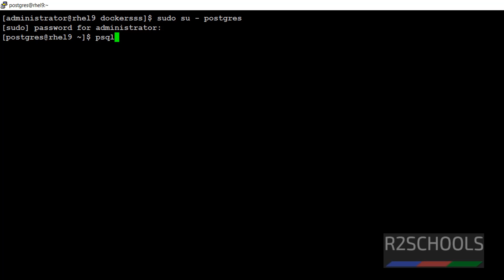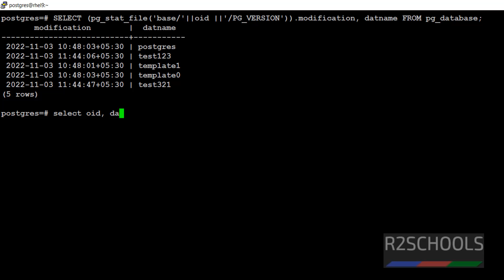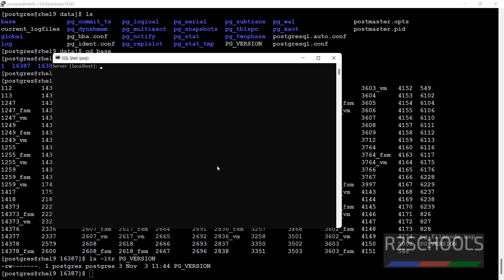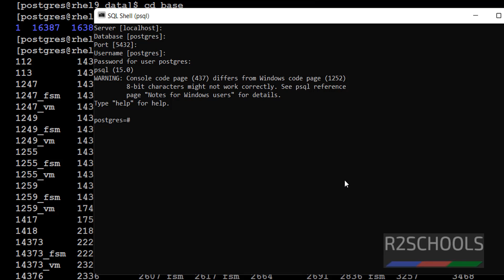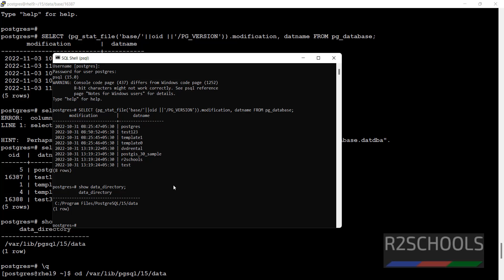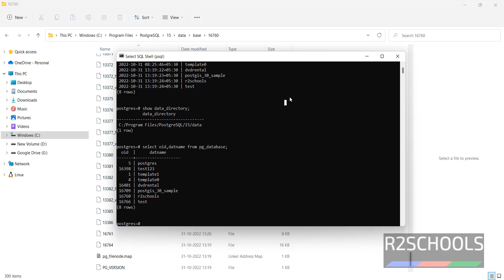80. PostgreSQL DBA: How to find the database creation date in PostgreSQL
In this video, we have shown how to find the database creation date in PostgreSQL on Linux and Windows step by step

find database creation date in PostgreSQL,
How to check the database creation date in PostgreSQL,